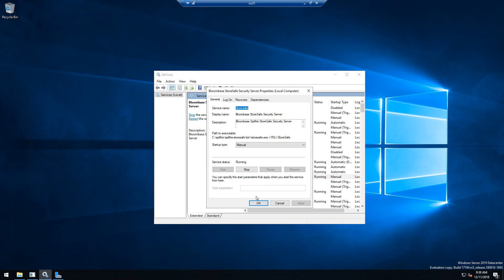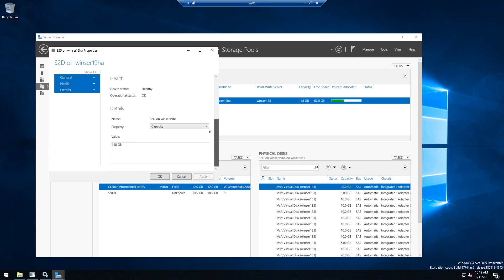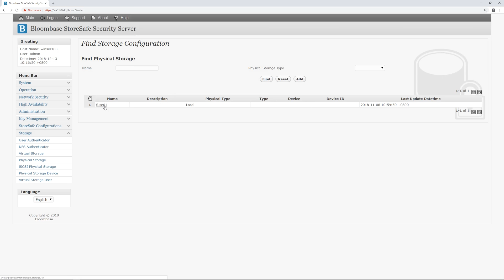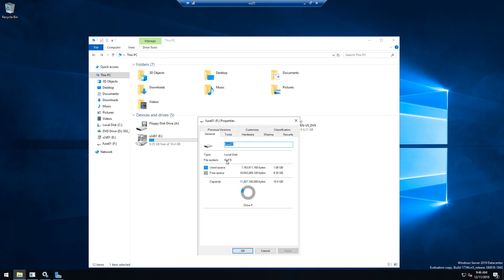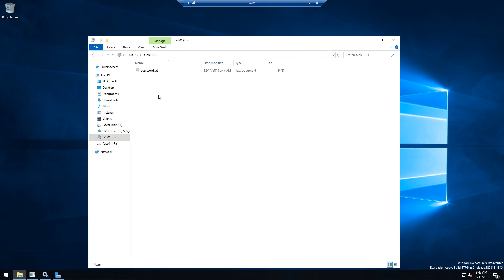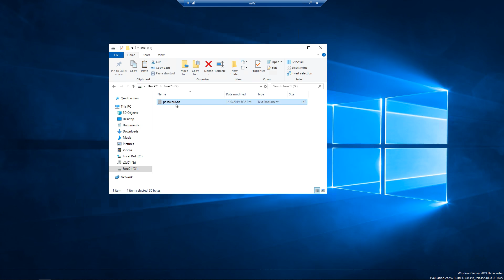Bloombase StoreSafe Intelligent Storage Firewall for Storage Spaces Direct on Windows Server 2019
Bloombase StoreSafe Intelligent Storage Firewall for Storage Spaces Direct on Microsoft Windows Server 2019